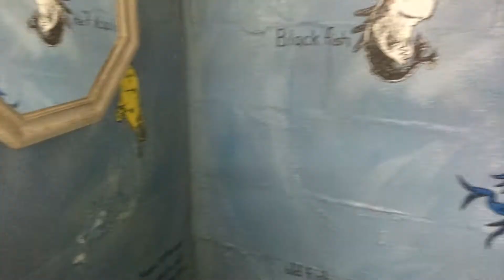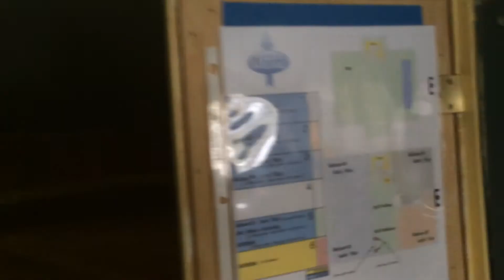My House Goodbye